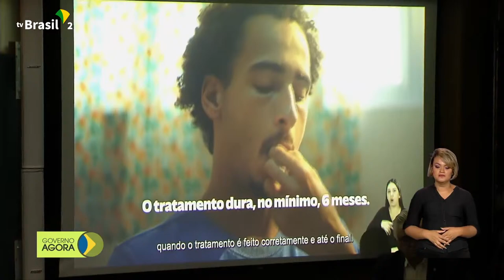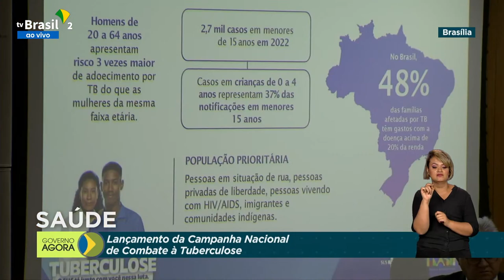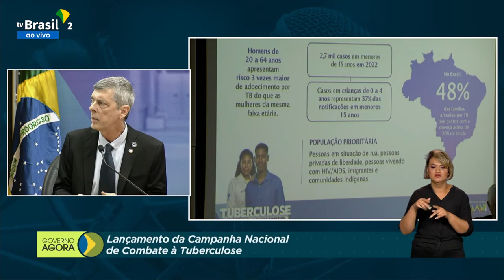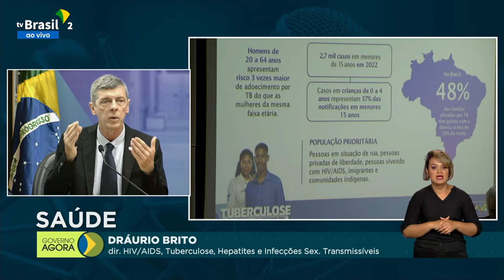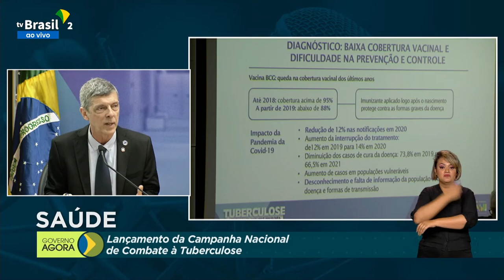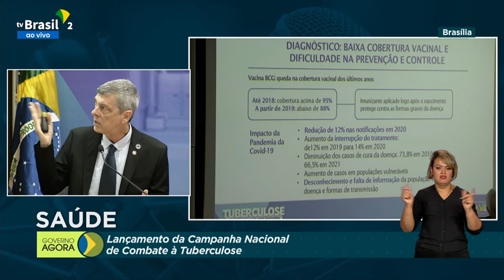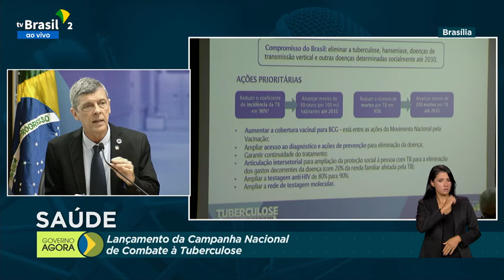AO VIVO | Lançamento da Campanha Nacional de Combate à Tuberculose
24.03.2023 - A ministra da Saúde, Nísia Trindade, lança a Campanha Nacional de Combate à Tuberculose. Durante o evento, serão apresentados novos dados sobre a doença. Acompanhe: